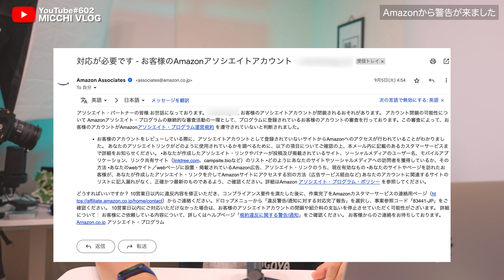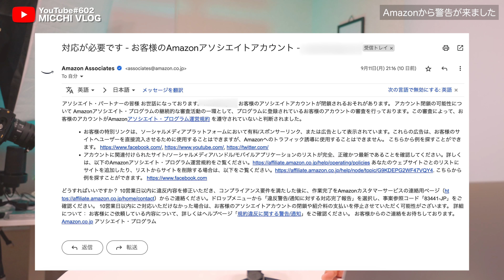Amazonアソシエイトから警告。手遅れになる前に絶対に見てください。【MicchiVlog/602】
ミッチーです！購入したカメラやガジェットの紹介と、それを使ってブログ撮影を楽しんでます！お時間あるときにどうぞ！